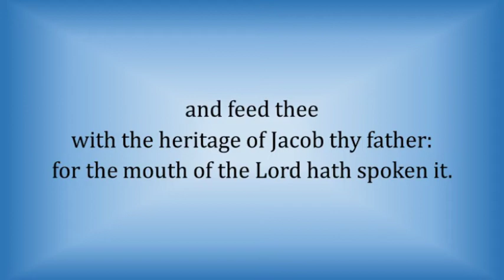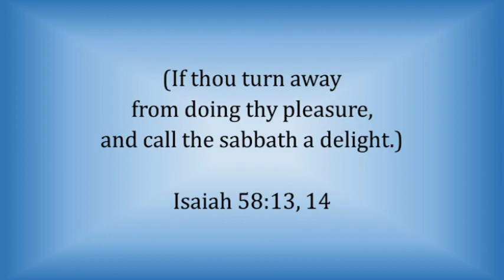Isaiah 58:13–14 - “Call the sabbath a delight” - Scripture Song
A melody to help you memorize Isaiah 58:13–14:

"13 If thou turn away thy foot from the sabbath, from doing thy pleasure on my holy day; and call the sabbath a delight, the holy of the Lord, honourable; and shalt honour him, not doing thine own ways, nor finding thine own pleasure, nor speaking thine own words:

14 Then shalt thou delight thyself in the Lord; and I will cause thee to ride upon the high places of the earth, and feed thee with the heritage of Jacob thy father: for the mouth of the Lord hath spoken it."

Download sheet music for this song at file:///F:/Atrium%20of%20Light/scripture-songs/pdf/old-testament/isaiah-58_13-14.pdf